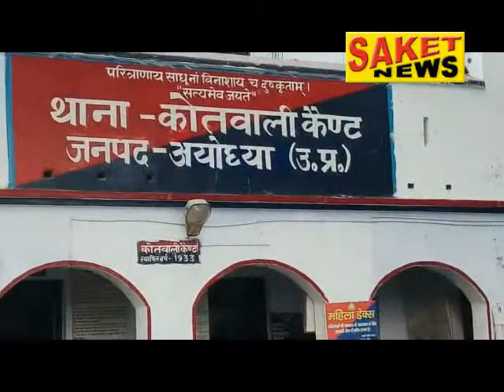Saket news 14-12-2018